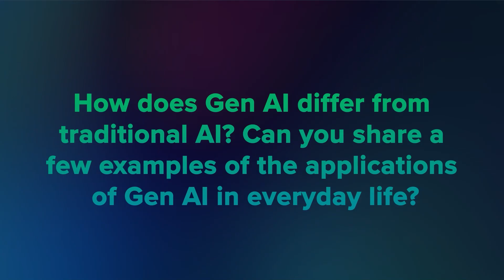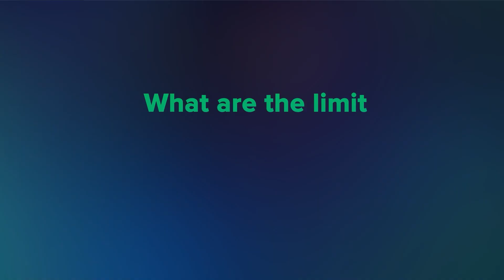Kellogg's Prof. Mohanbir Sawhney: Unveiling the Power of Generative AI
Explore the nuances of Gen AI with Prof. Mohanbir Sawhney, Associate Dean for Digital Innovation at Kellogg School of Management, as he discusses its everyday applications and distinctions from traditional AI.

Discover Professor Sawhney's valuable insights during our recent knowledge-sharing event with Kellogg School students. Watch now!

About Axtria
Axtria is a global provider of award-winning cloud software and data analytics consulting to the life sciences industry. We focus on delivering solutions that help pharmaceutical, medical device, and diagnostic companies complete the journey from data to insights to action. We are committed to building an inclusive, diversified, and open culture that enables our people and partners to work towards our larger vision of touching patients’ lives.

Axtria’s Products and Solutions
Axtria is proud to work with 16 of the top 20 pharmaceutical companies. From our roots as a trusted consultant to our status as one of the world’s leading providers of cloud-based pharmaceutical management software, Axtria has been powering the digital transformation of life sciences. Our experts call upon years of domain experience in the industry to guide pharma giants from brand launches to retirement. Our products go even further. Axtria InsightsMAx™ helps everyone from the C-suite to junior associates uncover trends to make better decisions. Axtria SalesIQ™ helps optimize field forces and provider engagements. Axtria CustomerIQ™ leverages AI-enabled next-best-action omnichannel choices. Axtria MarketingIQ™ turns investment analyses into pinpoint strategies. Axtria DataMAx™ and DataMAx™ for Emerging Pharma is the data management framework that pulls it all together with best-in-class security and integration.